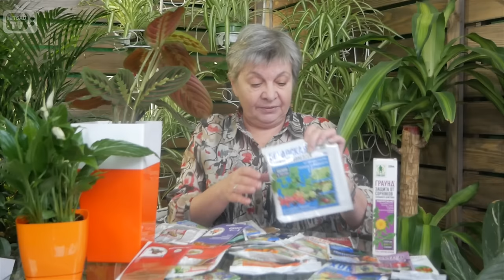Средства защиты растений 🌿 Какие лучше? ✅ Мнение эксперта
✧ Как правильно бороться с садовыми вредителями и болезнями растений✧
Расскажем о таких препаратах, как:
✅ Карбофос
✅ Фуфанон
✅ Фитоверм
✅ Бордоская смесь
✅ Профит Голд
✅ Тиовит Джет
✅ Граунд
✅ Прополол
✅ Торнадо
✅ Ураган